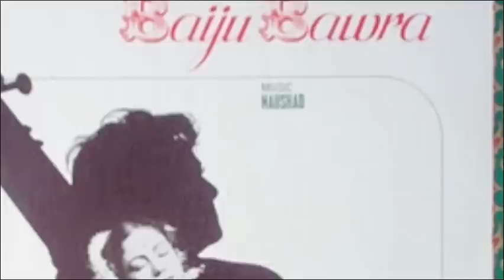Ustad Amir Khan... Tori Jay Jay Kartar.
Tiltle music of Baiju Barwa...